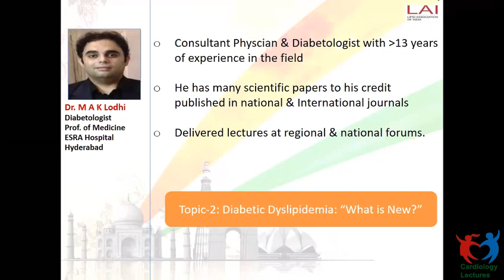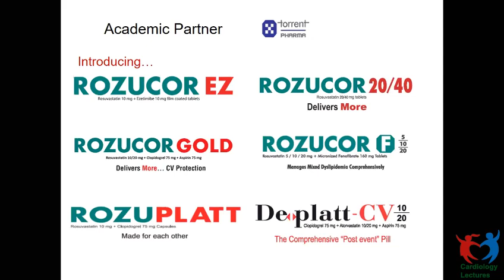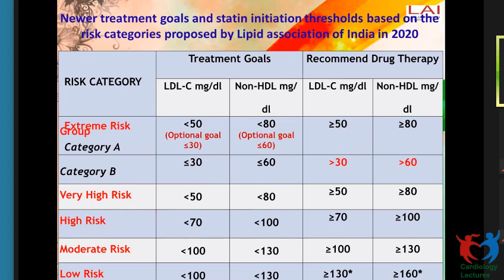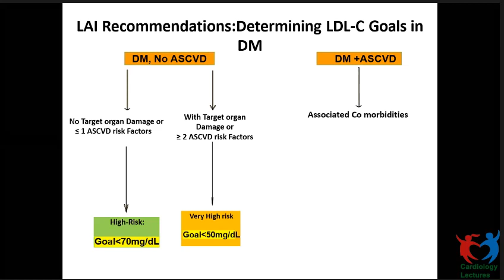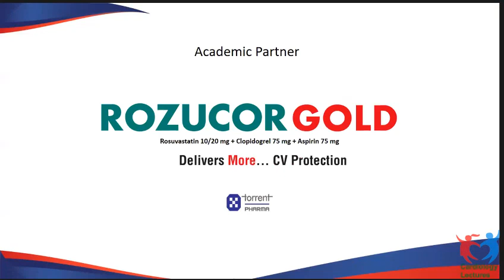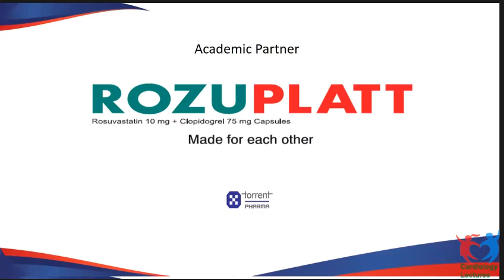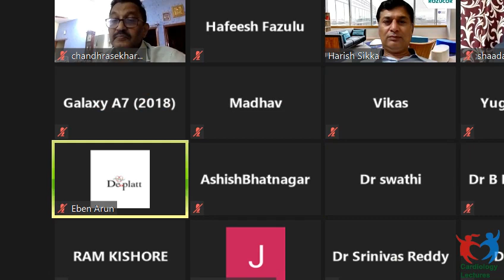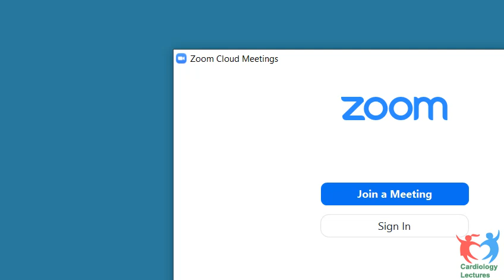Lipid Disorders Webinar